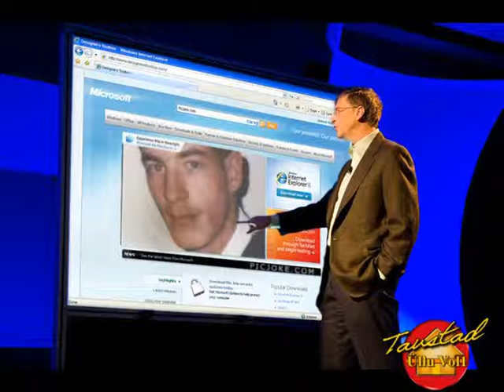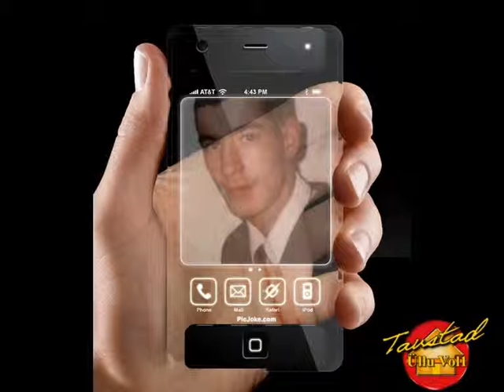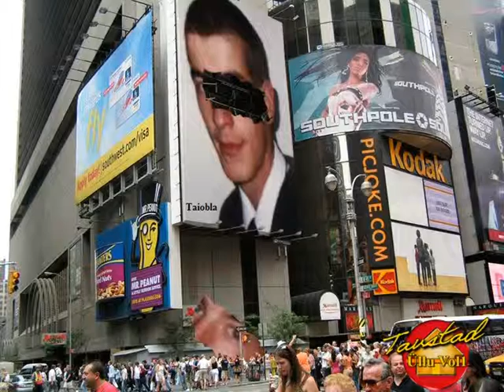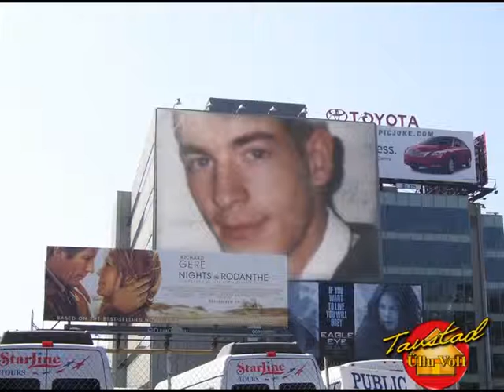My Movie 1